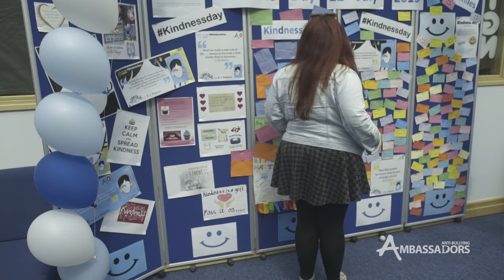Rebecca Craven visits Anti-Bullying Ambassadors at Stockport Academy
On Thursday 9th July 2015 we invited young people from across the UK to Facebook's Headquarters in London. Here we showcased and celebrated the anti-bullying work they have been doing in their schools and communities since they were trained to be Anti-Bullying Ambassadors.

Anti-Bullying Ambassadors have worked hard to spread kindness and the team have set up a lunch club for younger students to attend during break times where they can relax and make new friends.

For more information about the Diana Award’s Anti-Bullying Ambassador programme, please go to: